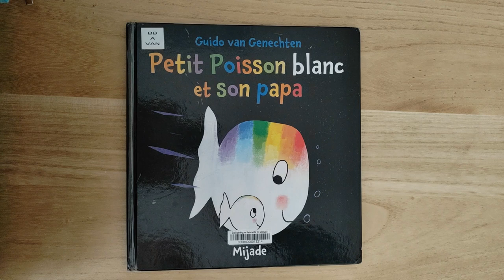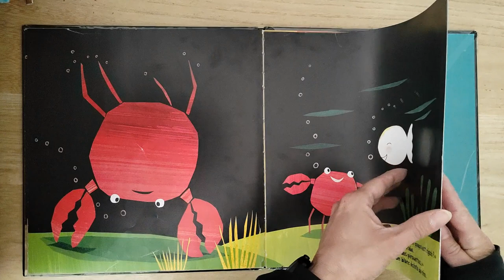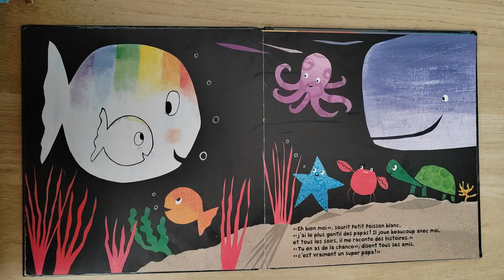La lecture du jour c'est Petit Poisson blanc et son papa 🐙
Aujourd'hui, découverte de Petit Poisson blanc et son papa.
Papa Crabe est le plus rigolo, le papa de Petite Tortue est le plus fort, Papa Baleine est le plus grand :
tous les amis de Petit Poisson blanc sont fiers de leur papa. Et le papa de Petit Poisson blanc est le plus gentil des papas, car il lui raconte des histoires tous les soirs et il joue souvent avec son fils.